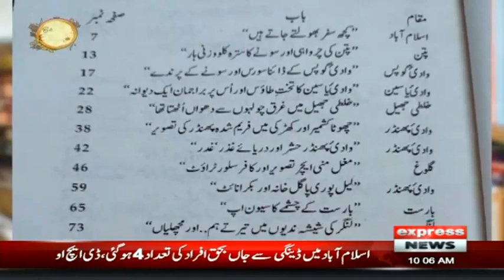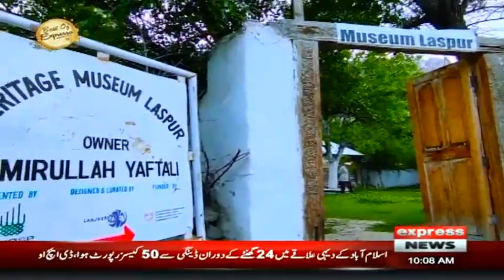PM Shahbaz Will Meet Nawaz Sharif | Headlines 10 AM | 18 September 2022 | Express News | ID1U